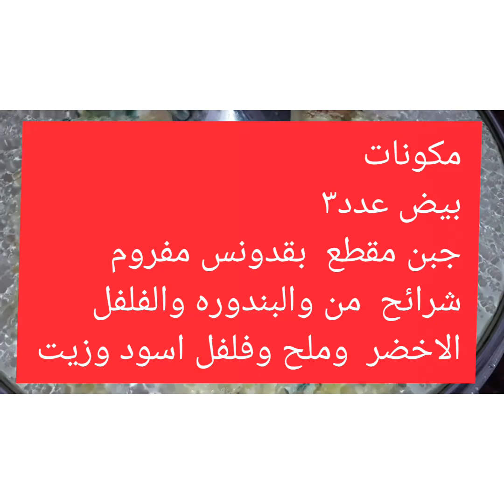بيض بالجبن والبقدونس طريقه جديده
طريقه جديده  قلي البيض مع  البندورهوالفلفل الاخضر
والجبن وصفه طيبه لذيذه كثير   وصحبه   وجبه فطور او عشاء
جربوها صحه وعافيه